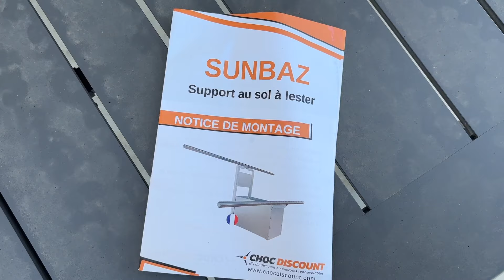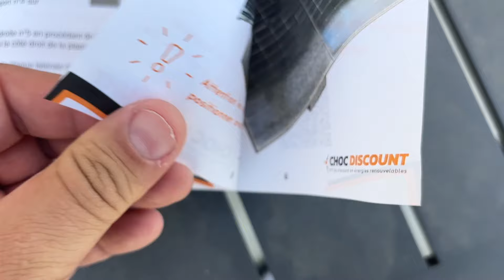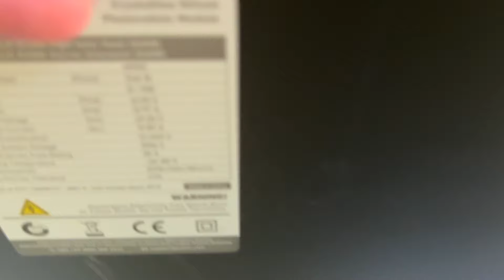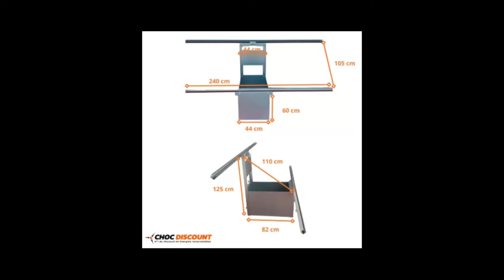SUNBAZ / Pourquoi j'installe ce kit en remplacement des supports de mes panneaux plug and play ?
SUNBAZ SUR CHOCDISCOUNT

0:00 Déballage et montage
7:58 Système de clip pour fixation des panneaux
9:50 Le résultat !

Remise de 100€ pour tout achat d'un kit solaire de 3kWc...

Mes accessoires TESLA MODEL Y :
TAPIS DE COFFRE
SIEGE ARRIERE PROTECTION
BAC DE RANGEMENT SOUS FAUTEUIL
PROTECTION GARDE BOUE
ROND TESLA ENJOLIVEUR
ENJOLIVEUR TESLA X4
PORTE GOBELET
TIROIR CENTRAL
PROTECTION D'ECRAN